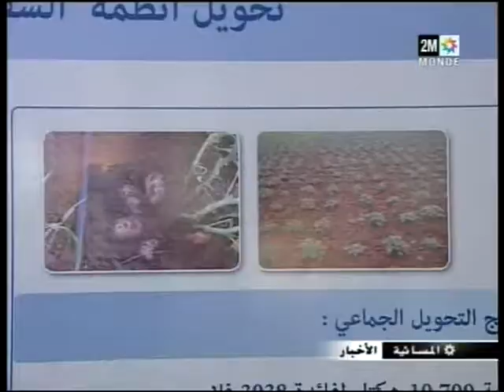فعااليات الملتقى الدولي للفلاحة بمكناس